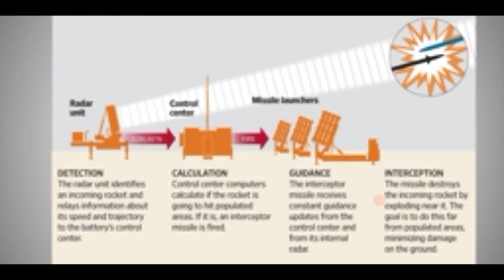Israel's iron dome how it works